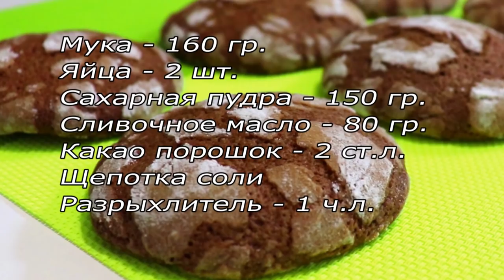Зачем покупать в магазине,если можно приготовить самому! Как приготовить Мраморное Печенье к чаю!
Зачем покупать в магазине,если можно приготовить самому! Сегодня я готовлю домашнее мраморное печенье к чаю. Оно получается нежное, хрустящее и очень вкусное. Рецепт простой и быстрый. Приятного аппетита!

РЕЦЕПТ:
Какао порошок – 2 ст.л
Шепотка соли
Разрыхлитель теста – 1 ч.л
ЕЩЕ ОЧЕНЬ СОВЕТУЮ ПОСМОТРЕТЬ:
ПРИЯТНОГО АППЕТИТА!!!
Why buy in the store, if you can cook yourself! Today I'm making homemade marble cookies for tea. It turns out tender, crunchy and very tasty. The recipe is simple and fast. Bon Appetit!
RECIPE:
Flour-160 g
Eggs-2 PCs
Powdered sugar-150 g
Butter-80 g
I ALSO STRONGLY ADVISE YOU TO WATCH IT:
BON APPETIT!!!

➡️ Карта Сбербанка
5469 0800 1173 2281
➡️ WebMoney
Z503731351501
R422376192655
➡️ Яндекс деньги
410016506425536